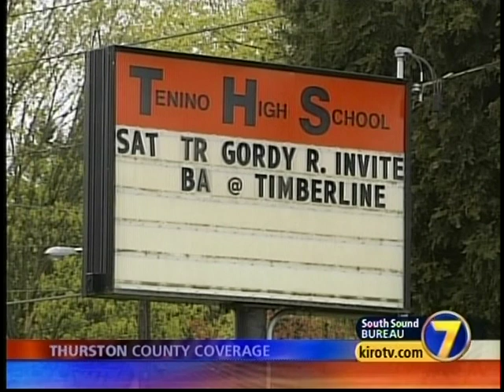DAWN WELTER KIRO 7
THE STORY IS FRESH AND MY PHONE IS BLOWING UP